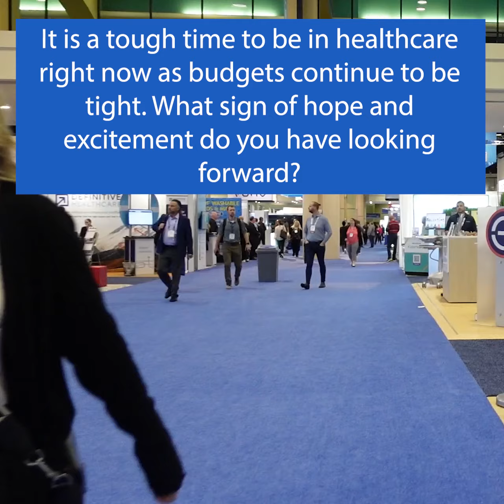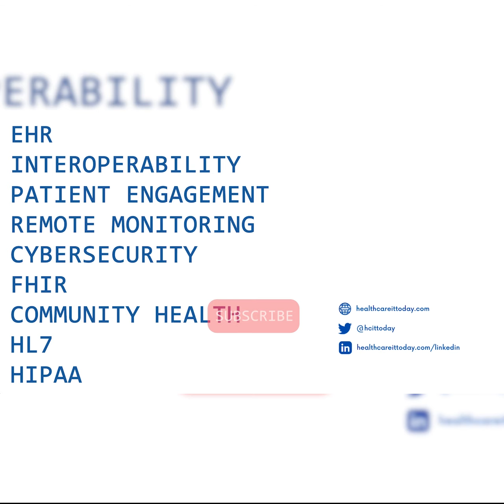HIMSS 2024 - Amidst Tight Budgets, What Sign of Hope and Excitement do You Have Looking Forward?